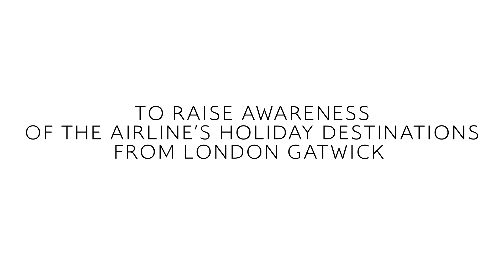British Airways - Beyond the Clouds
We brought British Airways' exciting destinations alive at the Isle of Wight Festival.